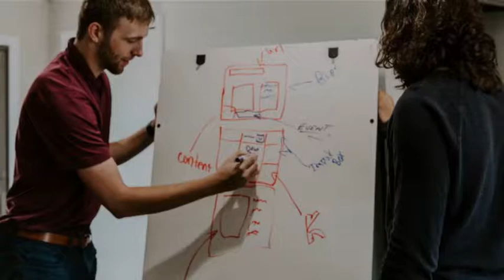Marketing Tactics for Limited Budgets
Marketing on a budget can feel so hard. It feels like every time you see a great new opportunity to promote your business you can’t. Well, some things might be out of your price range. However, there are plenty of free or low-cost ideas you might not have considered. Do not underestimate the power of marketing your business. You can have the absolute best idea, but if no one knows about it, you’re stuck. There are so many options that with a little time you can fulfill.